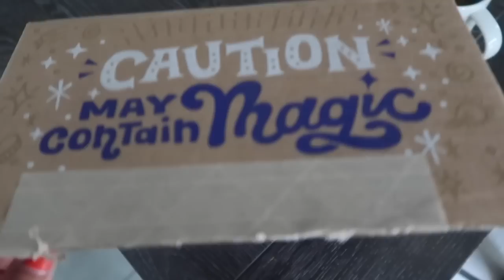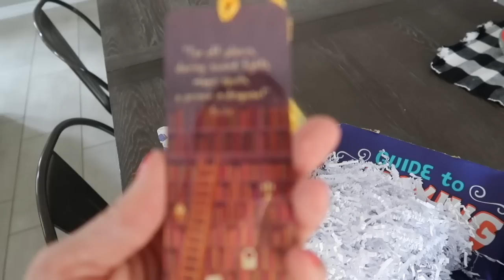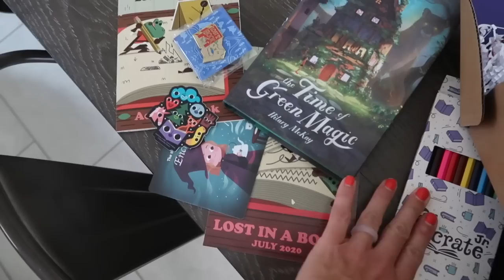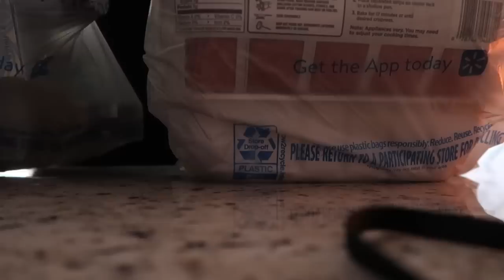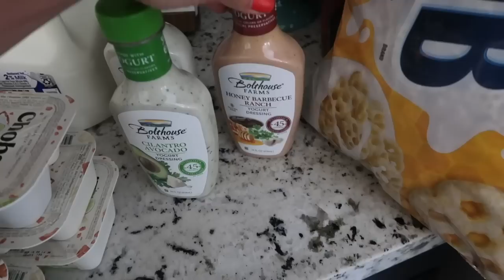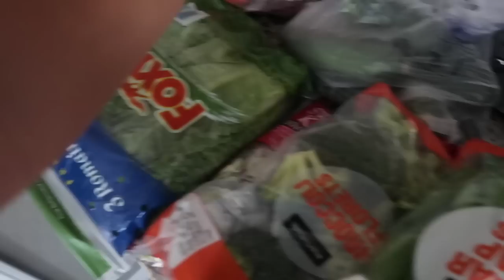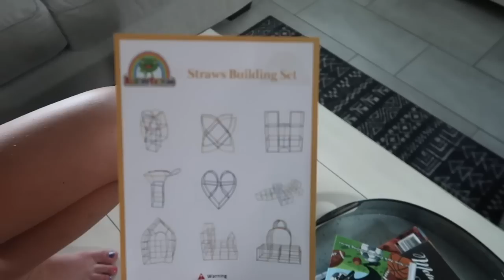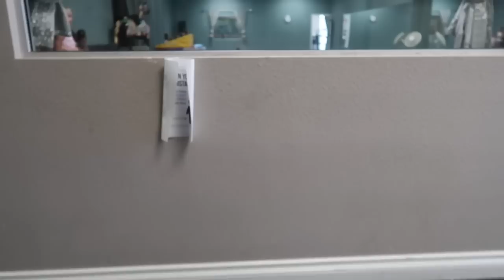DAY IN THE LIFE||BACK FROM VACAY||WEEKLY WALMART HAUL||NEW PLANT!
Hey friends,
Here's another day in the life! We just got back from vacation and I had a ton to do to get back on track for our week. Let me know how you guys are doing down in the comments! Hope you guys enjoy hanging out with us today!

My favorite things:

~Ashlee